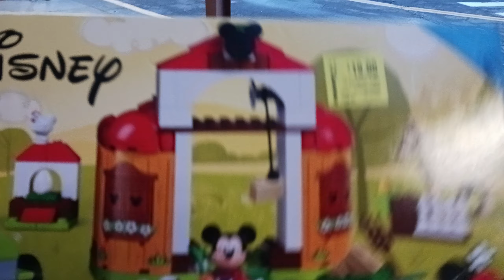Walmart LEGO Clearance Haul!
Got some sets.